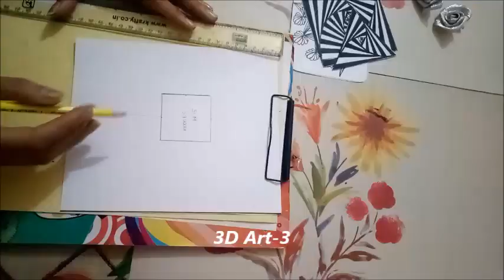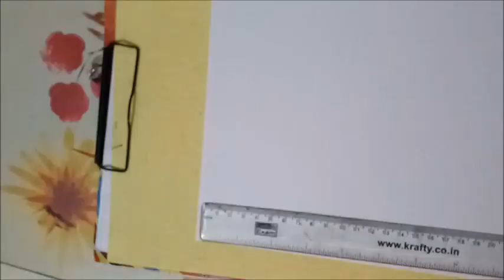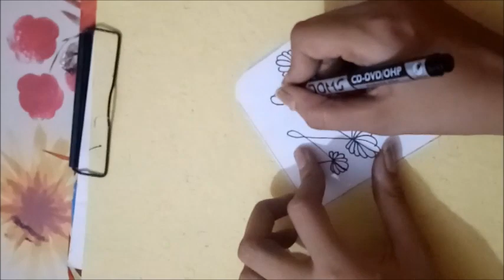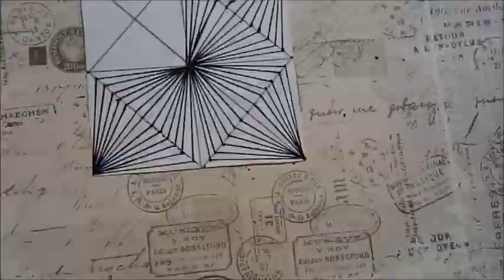3D ART DRAWING ON PAPER | ILLUSIONS PAPER CRAFT | ILLUSION DRAWINGS ON PAPER | RAGHA ART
Hey guys..Here is the 3d art drawing on paper craft, Illusion drawings on paper you can also make illusion paper craft at home and teach it to your kids. this illusion paper craft drawing will help kids learn illusion drawing.

We have shown 6 easy 3-d arts (Illusions) for kids.
Materials Used:
White Craft Sheet
Rular(Scale)
Marker Pen(Color Pen)
Pencil
 Happy Learning everyone.
3d drawings on paper
3d art drawing
3d illusion drawing
illusion drawings on paper
3d art
My Other Video Link:
For Updates-Ragha Art & Craft